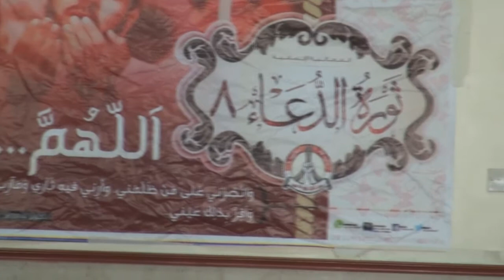مشاهد من الفعالية الإيمانية "ثورة الدعاء 8" في بلدة سماهيج 4/10/2014 Bahrain